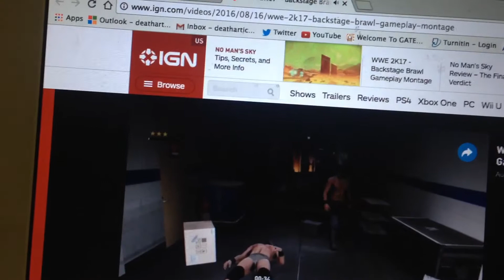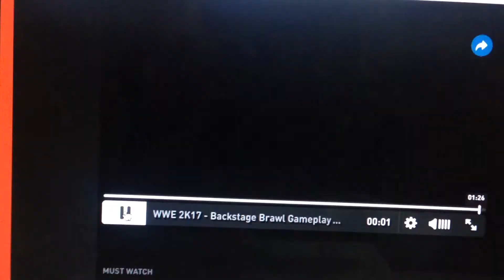WWE2K17 Backstage Brawl Gameplay Montage Reaction Video!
WWE2K17 Backstage Brawl gameplay reaction. It is as good as they say!